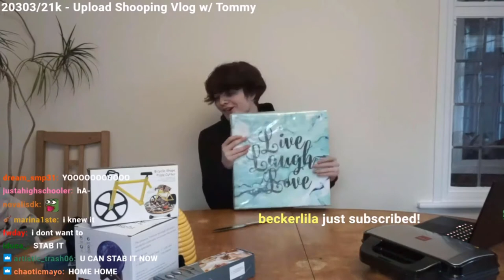Tubbo Unboxes Stuff! - Stream Highlights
In this video Tubbo unboxes the things he bought on a stream with viewers from earlier!